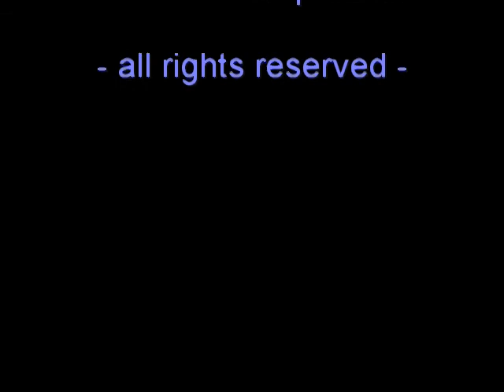Der Schiffsfriedhof von Etel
Bretonische Thunfischfänger haben den letzten Ankerplatz angelaufen - Der Schiffsfriedhof von Etel